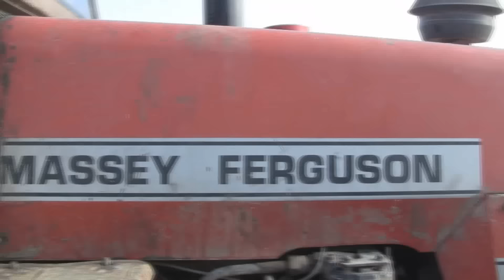Kopanie Buraków + Mała Wtopa 2015